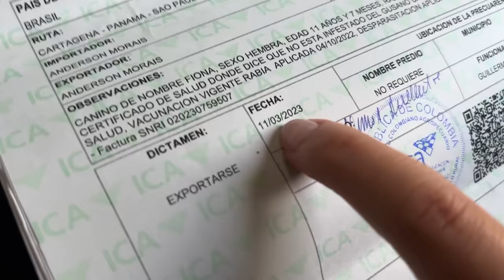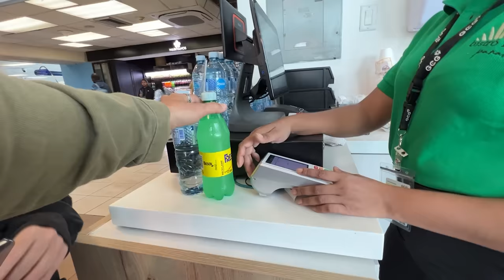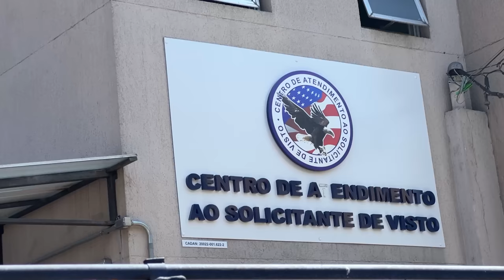Por esse motivo voltamos pro Brasil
Essa foi a empresa que nos ajudou a tirar o visto dos Estados Unidos:
Mundo dos Vistos - Atendem em todo o Brasil
Entre em contato (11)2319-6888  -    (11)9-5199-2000

💲 CARTÕES QUE USAMOS FORA DO BRASIL:

1) GANHE ATÉ 20 DÓLARES DE CASHBACK
Crie sua conta NOMAD e use o cupom: VIBEDEDOIS

NOSSOS CONTATOS